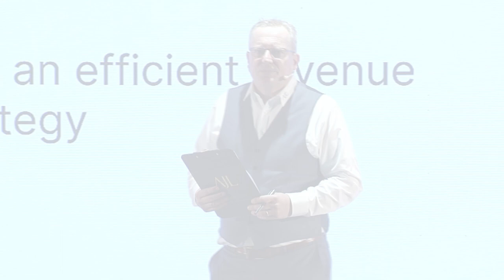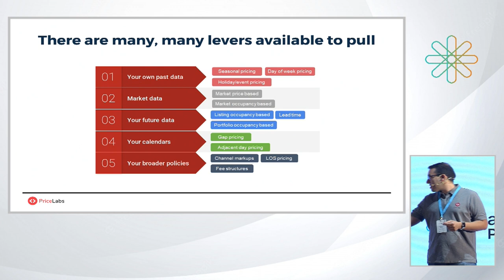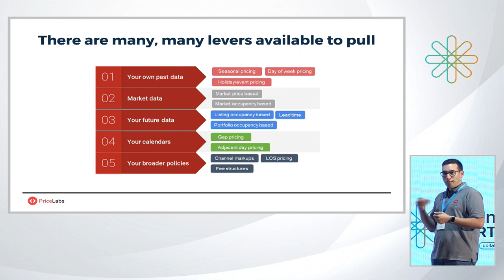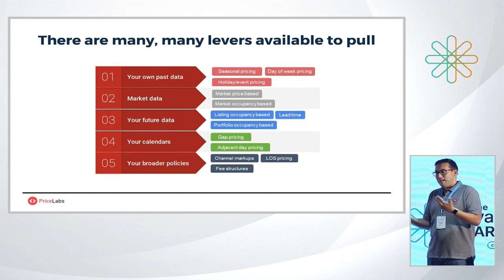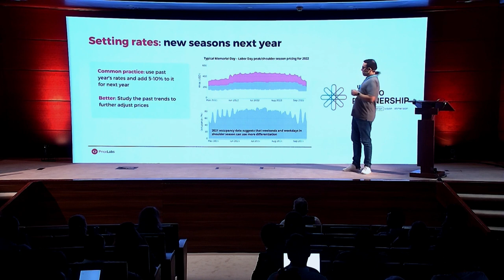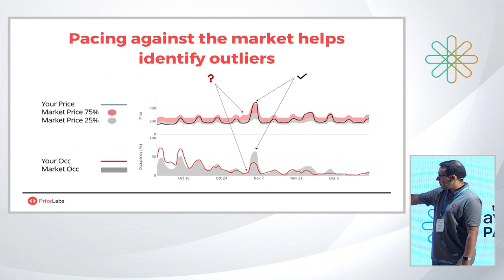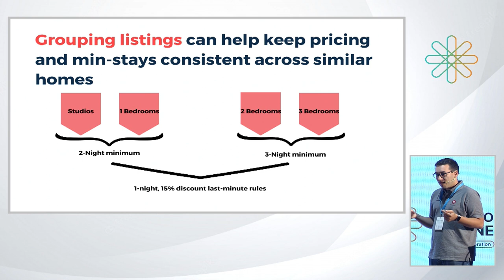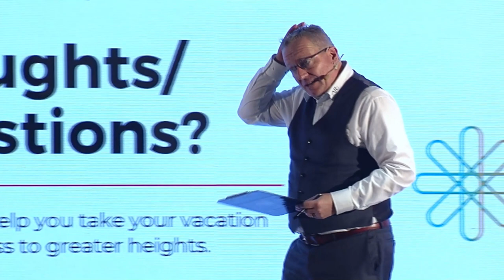Pricelabs - Best practices for an efficient revenue management strategy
"One of the most common mistakes is sometimes owners or property managers don't really know exactly which segment their property is" Fausto Vieira da Silva

For Property Managers looking to grow their business, a robust revenue management strategy is of the utmost importance, helping to optimise business results.